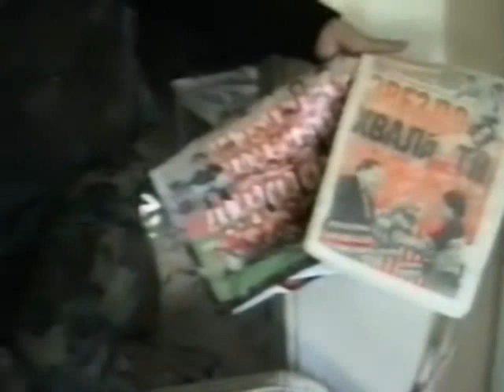Pobjednici Zadar Part 3